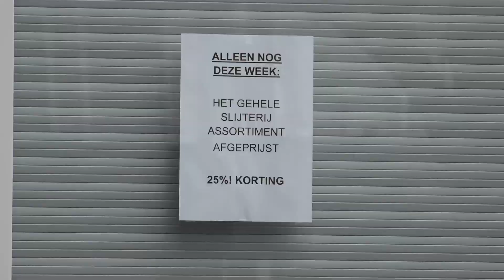Teleurstelling bij klanten en winkeliers na sluiting Coop Winkelcentrum Waardhuizen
Bezoekers en winkeliers van Winkelcentrum Waardhuizen zijn op z'n zachtst gezegd 'not amused' nu supermarkt Coop aan de Parlevinker z'n deuren heeft gesloten. Vooralsnog is er geen sprake van de vestiging van een nieuwe supermarkt.

Speelgoedzaak-eigenaar Hubert Maasdijk vind het een groot drama dat de supermarkt is verdwenen.:"De winkel zorgde voor veel in- en uitstroom bij de rest van de winkels."

Belbus

Ook de bezoekers vinden het heel jammer dat de supermarkt gesloten is. De veelal oudere bezoekers zijn nu aangewezen op bijvoorbeeld de belbus om de dagelijkse boodschappen te doen. "De bus komt je ophalen en wacht totdat je de boodschappen heb gedaan bij bijvoorbeeld Groenhof of Gelderlandplein," zegt een bezoekster die liever de boodschappen blijft doen op het kleinschalige winkelcentrum in Waardhuizen.

Op dit moment is er nog niks duidelijke van wat er op de plaats komt van de Coop. De bezoekers van Winkelcentrum Waardhuizen zijn er wel al over uit. Zij zien heel graag een nieuwe supermarkt terugkomen.